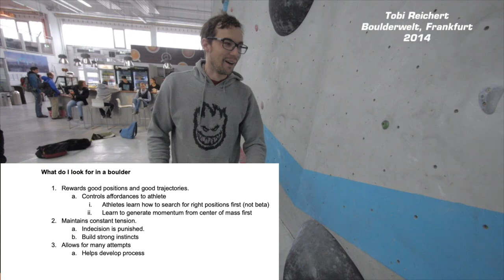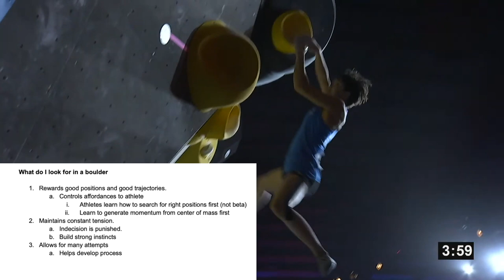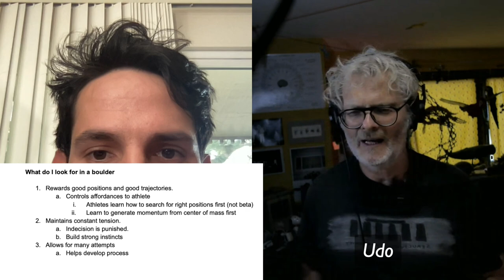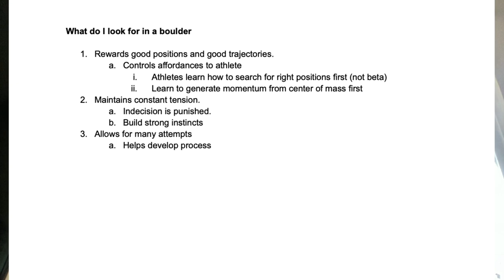Climbing Talent Development Show 05 - Route-setting for Coaches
Climbing coaches Udo Neumann and Alvaro Rangel talk about talent development in climbing. This bimonthly show is for parents, coaches, route-setters and self-coached athletes. Today Udo and Al talk about route-setting for coaches and how it is different form setting in a commercial or competition environment!

You can listen to the Climbing Talent Development Show on most Podcasting platforms, here is the link for Spotify
Please post your questions and suggestions, what you want Udo and Al to talk about, below.